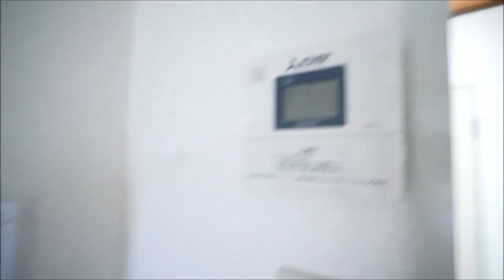見晴らし最高！開放的な広いテラス！充実の設備！☆片岡山荘506号室 ★奈良の賃貸MARUWA｜株式会社丸和不動産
▶物件名：片岡山荘506号室
▶所在地：北葛城郡王寺町本町3丁目
▶間取：1ＬＤＫ
▷取扱店：アパマンショップ王寺店